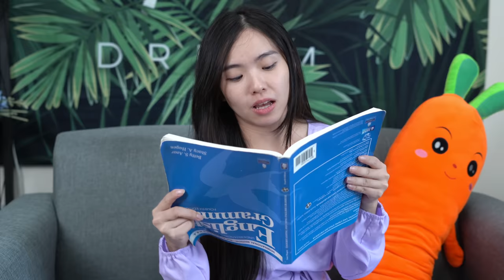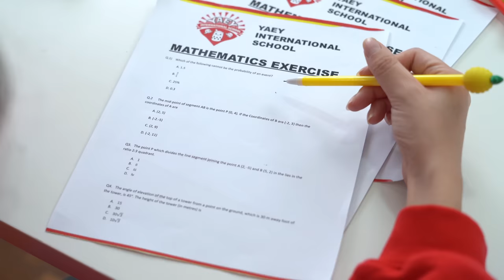If The World Has No Electricity (So Hot!!!)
What would happen if the world suddenly lost all of its electricity?

Get your YAEY hoodie here!

Chat with me at YAEY Discord server!!